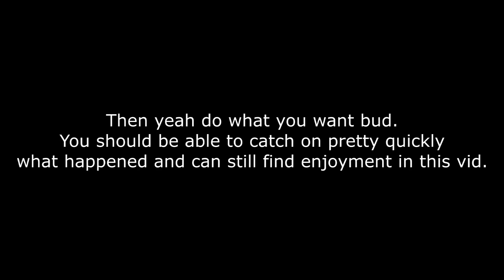This video might make you Yangry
Top Donators:
Caelan MacDonald
Bryan Slaughter
achesst
SomeGuy
Karl Johan Krantz
Toja
SaltyMouthful
Gareth Bostock

Anime:

1. Koyomi Araragi - Monogatari series
2. Weiss "SHE SUMMONED THE THING FUCK YES" Schnee - RWBY
3. Mercury "Did Nothing Wrong" Black - RWBY
4. Adam "LITERALLY KENSHIN EXCEPT FOR ALL THE CRAZY SHIT" Taurus - RWBY
5. Fuko Ibuki - Clannad
6. Yang "Used to be alright, but is now mostly left" Xiao Long - RWBY
7. Edward Elrich - Fullmetal Alchemist
8. Ruby "Lucked the Fuck Out" Rose - RWBY
9. Neo "!!!" - RWBY
10. Akari Akaza - Yuru Yuri
11. Gakuto - Prison School
12. Penny "Spare Change" Polendina - RWBY

Seriously Volume 3 took a fucking turn holy shit this is great.

Songs:

1. Secret Base - AnoHana OST
2. Real World - Silent Partner
heh, Real World. Ain't that right Torchwick :^)